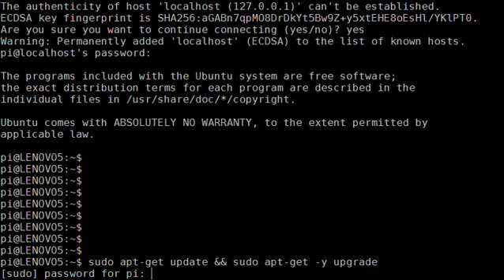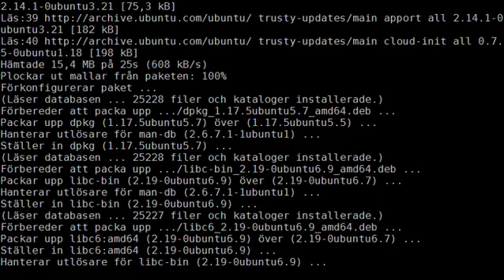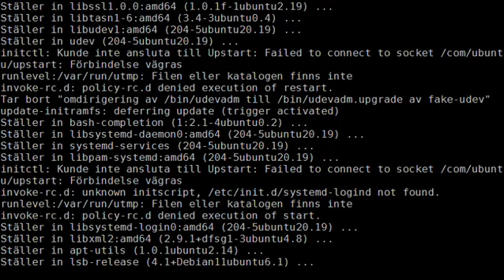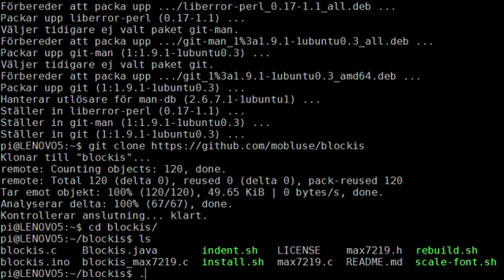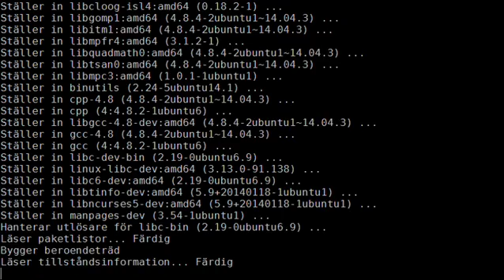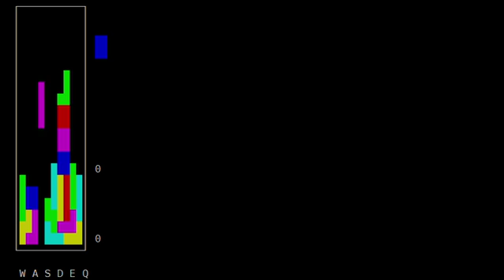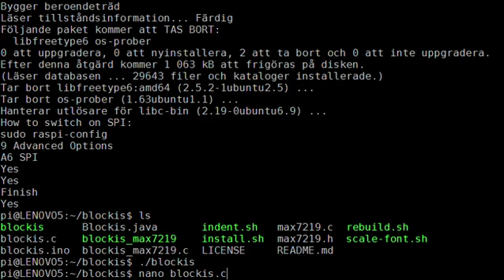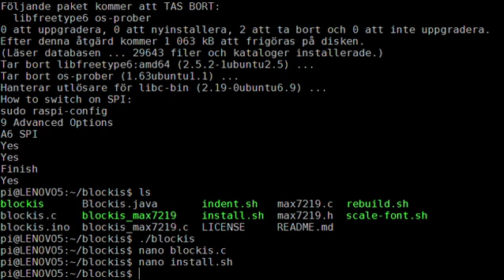Blockis on Bash on Ubuntu on Windows på svenska (BashOnWindows/WSL)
Blockis (a Tetris clone) runs on Bash on Ubuntu on Windows AKA BashOnWindows or Windows Subsystem for Linux (WSL). This video shows how to update, upgrade, install Git, download from GitHub, and install and run Blockis, and then view the source code. Video speech and Linux-system is in Swedish.

You need Windows 10 on a computer with x64-processor in order to run Bash on Ubuntu on Windows, but you can also run Linux (e.g. Ubuntu) from e.g. a USB memory stick on almost any computer. Here is a demo of BashOnWindows